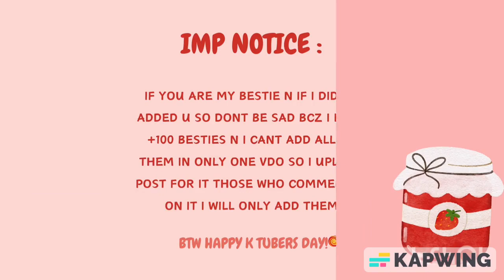What is love the most about my viewers channel!🤍🍭 (K YOUTUBERS DAY SPECIAL)!🎉🍰 ( Theme - red )!🍙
happy birthday jisoo
crqzy XYZ
your look if your names first letter starts with letter???
diet planner
what I love the most about my views cahnnel
mafia girl
summer vacations
things that attracts ghost
signs someone likes you secretly
How to find that someone has crush on you
true pove
tips for muslims
no know
how to stop crying IMMEDIATELY
bts meal
# unknown boy varun
bts taehyung
# taehyung official teaser
layover teaser 1
layover teaser 3
blue teaser 1
blue teaser 2
blue teaser 3
Layover teaser 2
bts taehyung solo song
kabuli pulao
fairy tale season 2 episode 4
fairtales ep 5
girly routine
love life
jungkook standing next to you offical trailer
fairy tale new ep
jimin birthday special
#13 October jimin s birthday
skin care
jimin birthday edit video
maaz safdar world
sourav joshi
kpop stand
how to say I love you in different languages
pooh in Korea
@ginis world recond
love letter
sunday reset
korean actors
happy birthday song
#,baby moster
skin acre
bts ff
rich girl
how to get views on videos
heath care
my love
happy birthday
perfect tips for TEENAGERS
no one
beauty is pain
s#olo
gift ideas
pink queen
birthday song
snowman sia
IMAGINE a girl with
let me love u so low low low loo low
my non kpop friend gussing the age of blackpink members
healthy benifits of STRAWBERRY
resolution for 2024
pov u are the most prettiest girl of ur school
pov videos
ramzan special
eid for eid
eid status
henna deigns for Eid
mehndi deigns for Eid
beautiful mehndi deigns
beuatiful henna deigns
eid moon video
eid poses ideas
eid layout ideas
video on eid edited
eid layout ideas
poses ideas for eid
henna deg for eid
eidi special status
eid video
eid song
send this to your mom
happy mothers day status
happy mothers day post
mothers day english song
mothers day gift ideas
status for mothers day
mothers day song
mother day love
mother sad
mothers day reel
jisoo edit on fire
jisoo fire
jisoo aesthetic edit